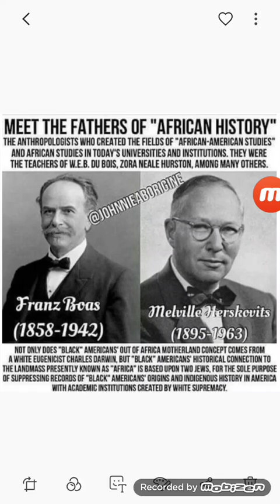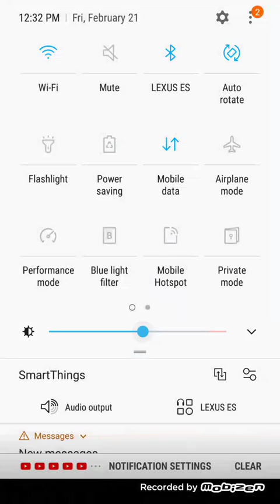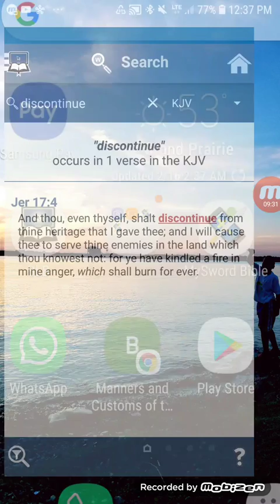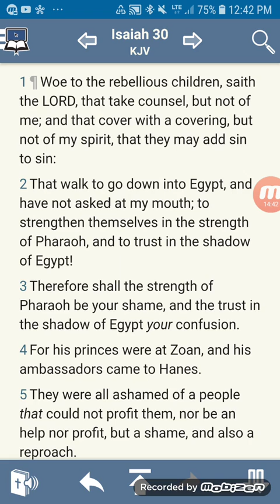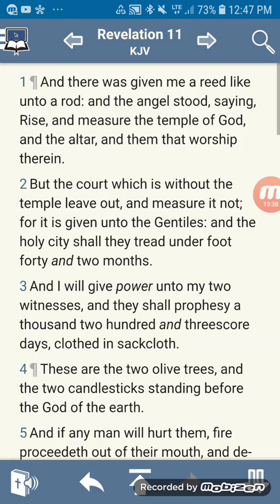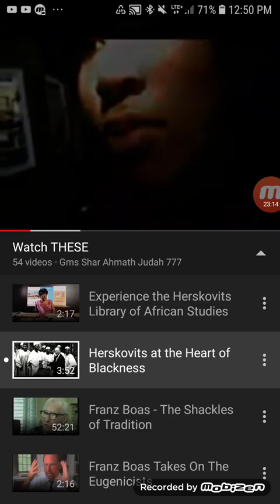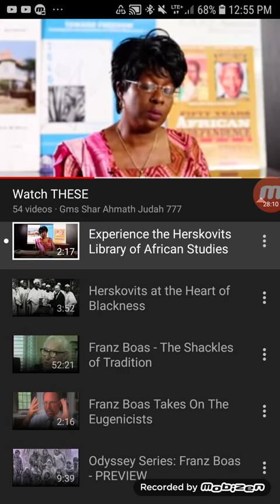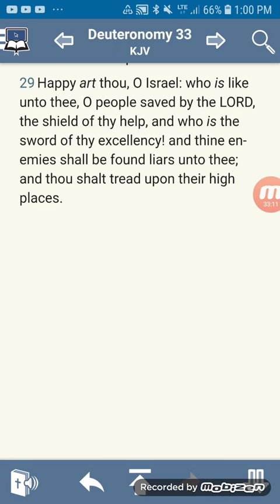THE AFRICAN AMERICAN HOAX (DECEPTION)